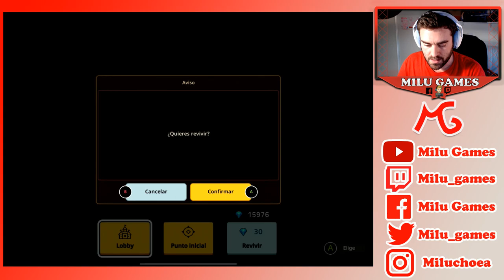Guardian Tales 18-9 El Ultramundo (3 Star)